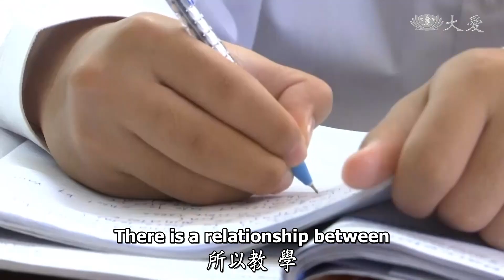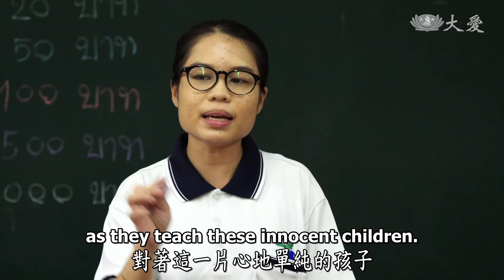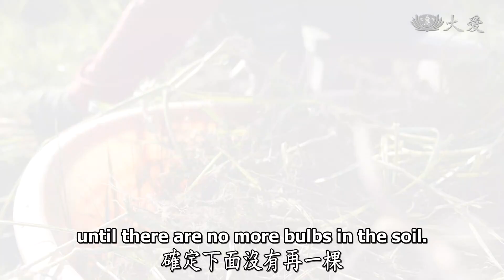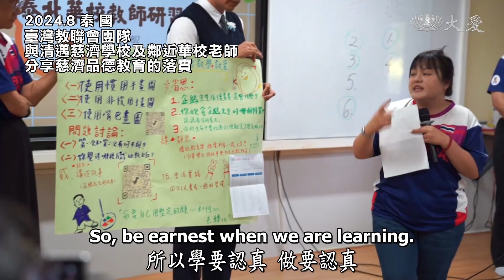Life Wisdom - Tzu Chi School in Thailand: The Teaching and Learning of Sincerity (人間菩提 - 春風化雨綻新芽)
Since its founding in 2005, Chiang Mai Tzu Chi School in Thailand has nurtured countless children and earned high praise from the local community. Beyond academic success, the school places a strong emphasis on character education, teaching students the spirit of giving alongside their studies. Let's take a look!

泰國清邁慈濟學校自2005年成立以來，培育出無數優秀人才，學校的教育理念在當地更是備受肯定。除了學業上表現出色，學校還特別注重人文教育，尤其是在慈善方面，讓學生在知識之外，學習付出與奉獻的精神。一起來看看！